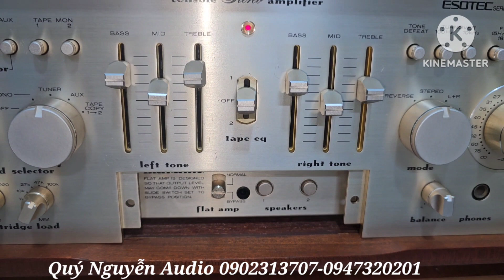Ampli MARANTZ ESOTEC PM8 MKII. Chơi cùng loa DITONE 2000HR.Hay tuyệt.lh:Quý Nguyễn Audio 0902313707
Ampli MARANTZ Model ESOTEC PM8 MKII. ghép đc nhiều loa khó tính.chất âm tơi,nhuyễn,chi tiết.
Loa DITONE Model 2000HR.Bass 32.
giá bán 18,5 triệu
lh: Quý Nguyễn Audio 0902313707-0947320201